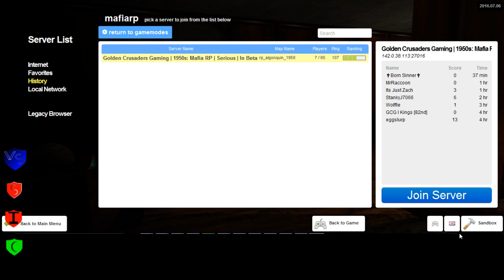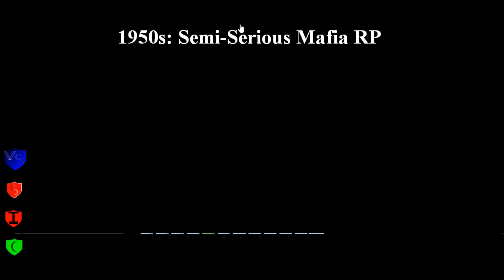Golden Crusader's 1 1 Sortanato RP